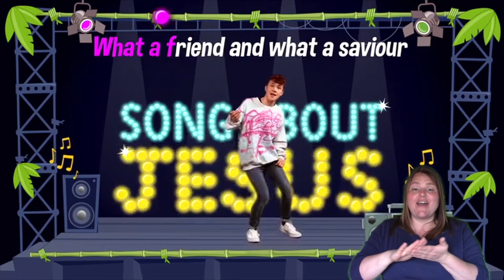Day 1 - The Cheeky Pandas - The Lost Guitar Pick - BSL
Episode Title: The Lost Guitar Pick
Theme: Jesus
Song: Song About Jesus
Special Guest: Archbishop Justin Welby
Synopsis: We are all like the sheep that wander away from the Shepherd, but Jesus always comes to find us because he made each one of us and loves us. In the Cheeky Panda treehouse Milo loses his custom-made guitar pick that is very special to him. They learn that when God made each one of us, He only made one of us in the whole world, and He loves us more than we could ever imagine!

Content, Creative Direction & Project Management by Pete & Nicola James and Fran Atfield

Illustrations and animations created by Missional Generation (missionalgen.co.uk)

Original panda drawings by Noah Warnes (noahwarnes.com)

Production by The Old Chapel Studios (theoldchapelstudios.com)

Hosted by Martha Shrimpton & Marcel White

Song About Jesus
CCLI: 7172805
Lyrics by Pete James
Rap by Michael Personne
Production by Willie Weeks & Jamie Parker

Cheeky Pandas create free resources to encourage children in their faith, and to help them get excited about the Bible and prayer. Our vision is to see children and families develop a beautiful life-long relationship with God… with some panda fun along the way! Churches and schools around the world are using the songs and videos in their services and assemblies, while parents can directly download resources for their children at home.